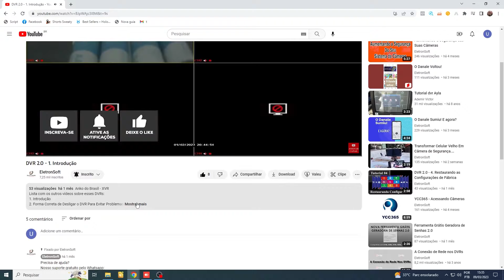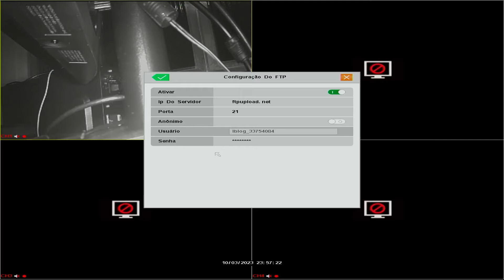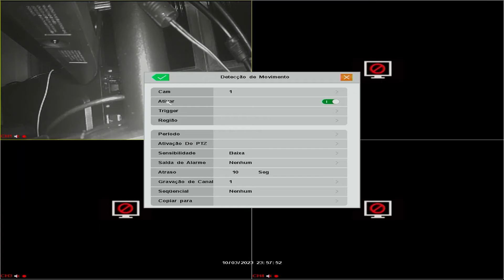Gravando Imagens na Internet - XVR DVR HVR SmartMeye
*INFORMAÇÃO IMPORTANTE:*
O conteúdo deste canal está sendo transferido para o canal Uederson Thec Português.

*Lista de câmeras que suportam a gravação grátis das imagens na internet usando Gmail (a lista será atualizada sempre que eu encontrar novos modelos):*

*O aplicativo SmartMeye não está mais disponível nas lojas de aplicativos. Mas uma versão segura pode ser baixada aqui:*

*Suporte Técnico (atendimento pelo Whatsapp):*